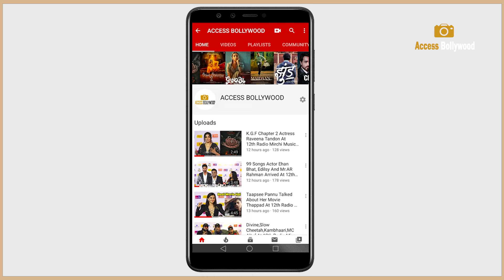The Great Indian Kapil Show | Kapil Sharma,Sunil Grover,Kiku Sharda,Rajiv,Krishna Abhishek,Archana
The Great Indian Kapil Show | Kapil Sharma,Sunil Grover,Kiku Sharda,Rajiv Thakur,Krishna Abhishek,Archana Puran Singh | Access Bollywood

Access Bollywood  :-